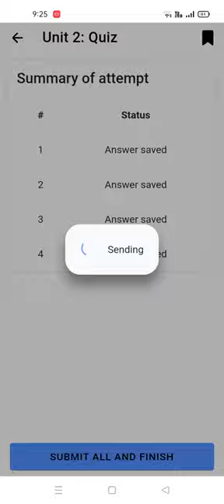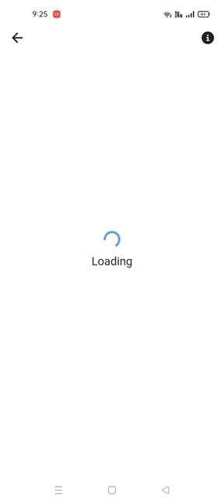EaSTE Module 4 | Quiz | Unit 2 | Qaed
In this video, you will learn how to attempt quiz unit 2 of EaSTE Module 4.